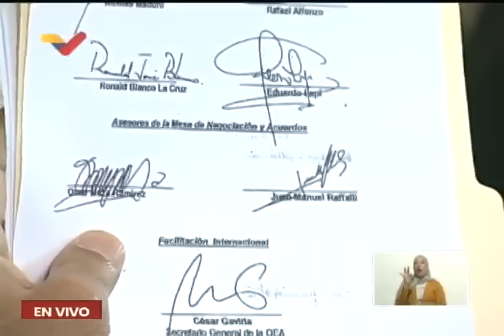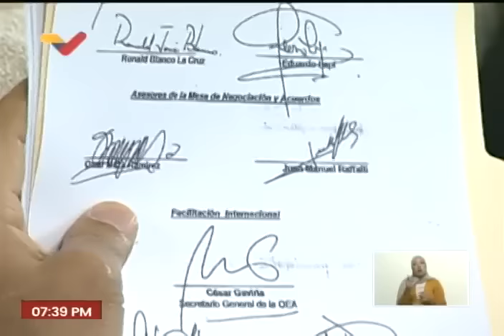Maduro se reúne con Comisión de Diálogo de Barbados, anuncian levantamiento de sanciones a Pdvsa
18 de octubre de 2023. El Presidente de Venezuela, Nicolás Maduro, se reúne con los miembros de la Comisión de Diálogo que asistió el día anterior a Barbados a reunirse con la oposición y firmar acuerdos. Anuncian el levantamiento parcial y temporal de sanciones a Pdvsa que le permiten la comercialización de petróleo y gas.

USDT o Bitcoin (BEP20): 0xef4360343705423a24119205eeb1de2a10fd23f4

USDT (TRC20): TQJB86JZjF5Kt1C7f322aax4iyD6x65UcV

Petros: PFfDUW3cj1WD7cUPYg9MK2EtgG5nUgVzuc